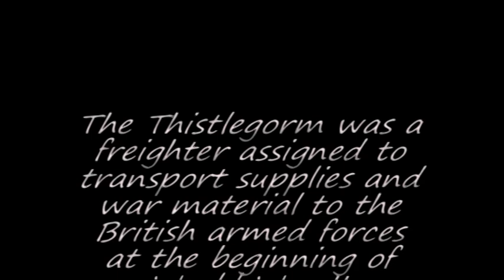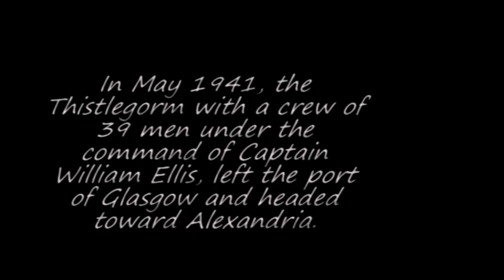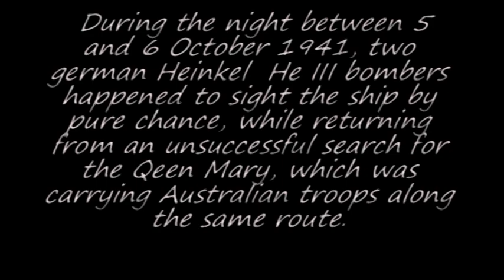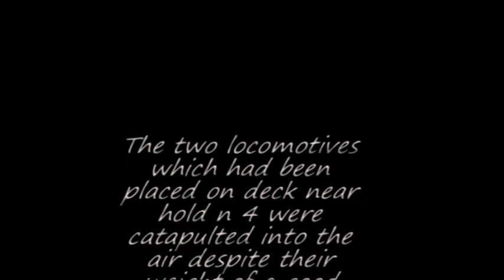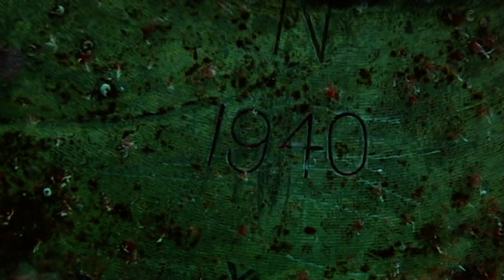My wreck dive on the SS Thistlegorm in the Red Sea, on 25 November 2012.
To dive on the SS Thistlegorm is a fantastic experience. The highlight was going with the flow from the bow back towards the stern.